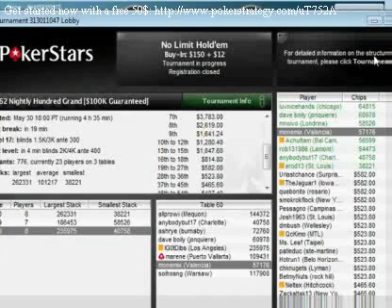$100k No-Limit Hold'em Tournament Final Table Part 4